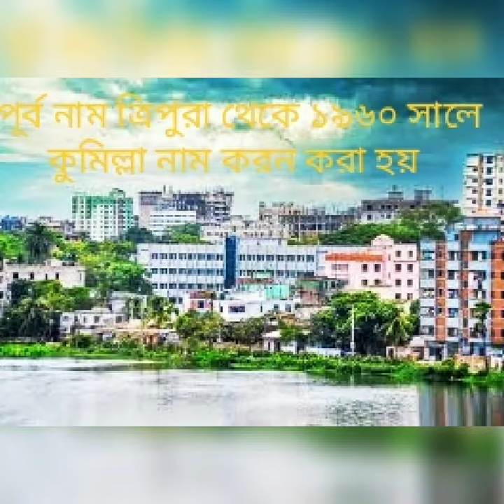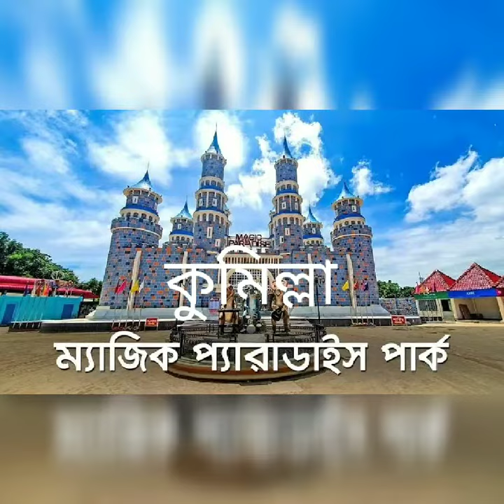কুমিল্লা জেলা নিয়ে কিছু তথ্য ও বেড়ানো স্থান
এই ভিডিও টি শুধু মাত্র কুমিল্লা জেলা নিয়ে। কিছু ছবি দিয়ে এই ভিডিও টি বানানো হয়েছে যার ফলে কিছু তথ্য দিয়ে এই ভিডিও টি বানানো হয়েছে। কিছু দার্শনিক স্থান ও কুমিল্লা জেলা বিখ্যাত রসমালাই , কুমিল্লা স্টোডিয়াম ছবি দিয়ে তৈরি করা হয়েছে।
Channel name:All In One